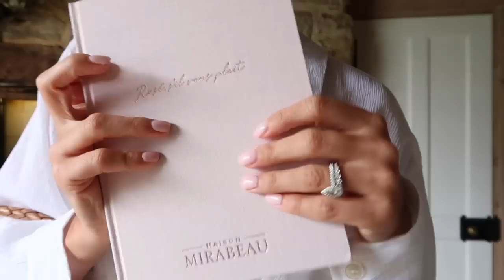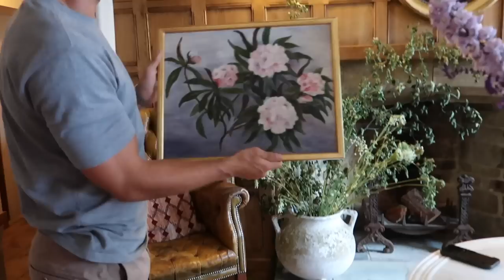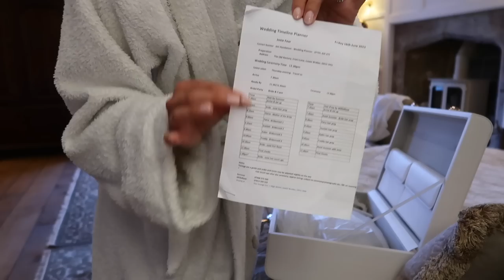OPENING WEDDING GIFTS + OUR MEMORY BOX // Fashion Mumblr Vlogs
Chapters:
00:00 - Gardening & Floral Display
05:58 - Wellness Trip & Paddleboarding
19:12 - Lunch & Wedding Gifts
28:06 - Flower Maintenance
32:10 - In The Garden
35:27 - Wedding Memory Box